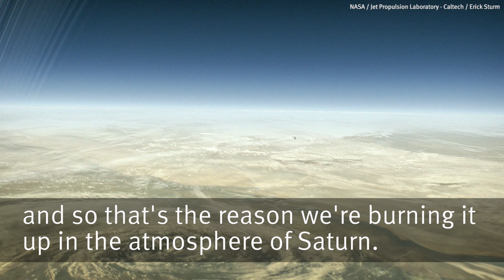Cassini's grand finale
Cassini will burn up in Saturn's atmosphere on 15 September 2017. Michele Dougherty talks about the missions last moments.